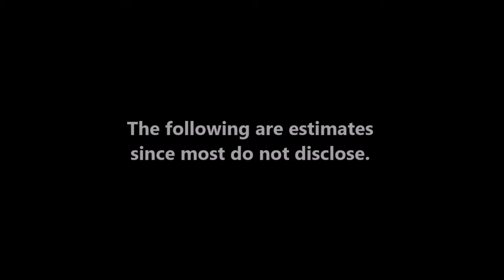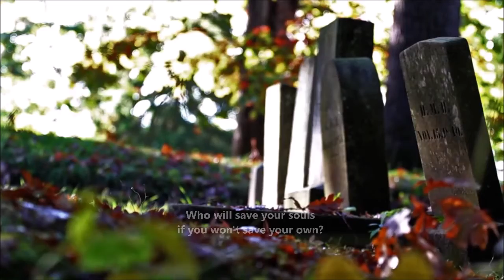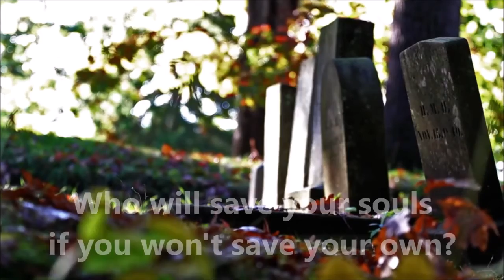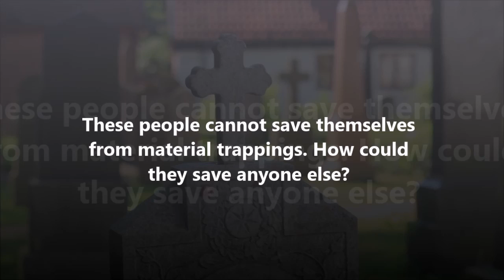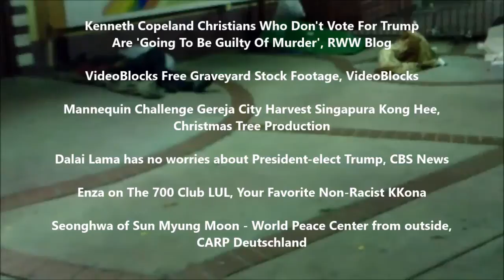Who Will Save Your Soul - Through Eye of the Needle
Video Catalog #74. For means of salvation, people look to the same holy men who tell them they need to be saved in the first place. By hoarding wealth, many celebrity preachers contradict the message they preach, and demonstrate "what" they truly worship.

Lyrics:

People living their lives for you on T.V.
They say they're better than you and you agree
He says "Hold my calls from behind those cold brick walls"
Says "Come here boys, there ain't nothing for free"
Another doctor's bill, a lawyer's bill
Another cute cheap thrill
You know you love him if you put in your will but

Who will save your soul when it comes to the flowers now
Huh huh who will save your soul after all the lies that you told, boy
And who will save your souls if you won't save your own?

We try to hustle them, try to bustle them, try to cuss them
The cops want someone to bust down on Orleans Avenue
Another day, another dollar, another war, another tower
Went up where the homeless had their homes
So we pray to as many different Gods as there are flowers
We call religion our friend
We're so worried about saving our souls
Afraid that God will take his toll
That we forget to begin but

Huh huh who will save your souls after all the lies that you told, boy
And

Some are walking, some are talking, some are stalking and kill
You got social security, but it doesn't pay your bills
There are addictions to feed and there are mouths to pay
So we bargain with the devil, so evil, careful do they say
That you love them take your money and run
Say it's been swell, sweetheart, but it was just one of those things
Those flings, those strings you've got to cut
So get out on the streets, girls, and bust your butts

And who will save your soul if you won't save your own?

References:

The 40 Richest And Most Controversial Spiritual Gurus Throughout The World

Top 10 Richest Pastors in the World – 2017 List Updated

Pass the Test (Prepared in the Process), Joel Esteen

Pastor Rick Warren Invites You To Join Us For Christmas At Saddleback Church, Saddleback Church

Dr. Creflo Dollar - 2013 International Faith Conference, Bill Winston Ministries

Leah Remini Defends Scientology Leader David Miscavige’s Fathers Revealing Book, Inside Edition

Kenneth Copeland Christians Who Don't Vote For Trump Are 'Going To Be Guilty Of Murder', RWW Blog

Dalai Lama has no worries about President-elect Trump, CBS News